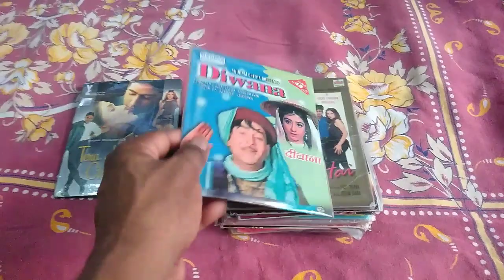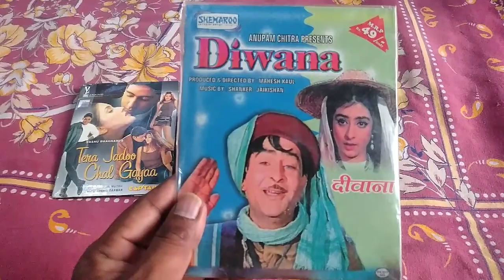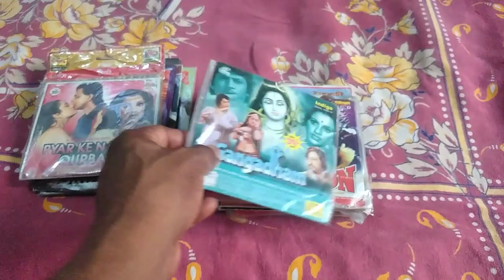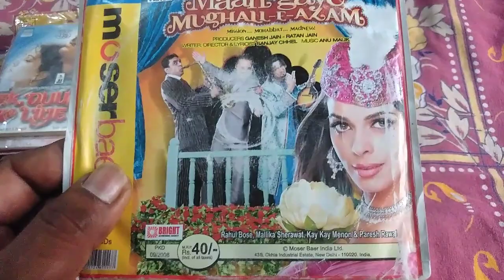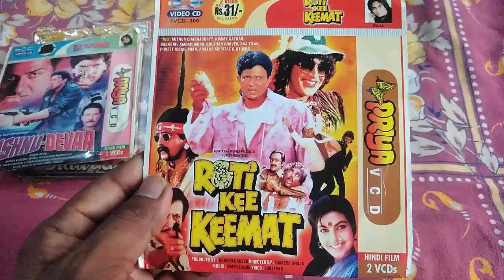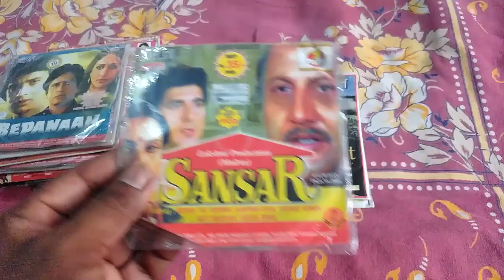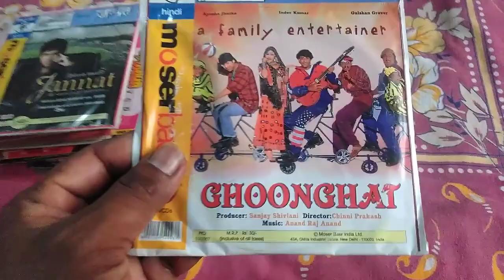Superhit Bollywood movies VCD cassettes part-14#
Bollywood movies vcd cassettes part-14#
Guzare zamaane ki bhuli bisari yaadein # viral videos # trending videos # vcr#vhs cassettes#audio cassettes# video cassettes #